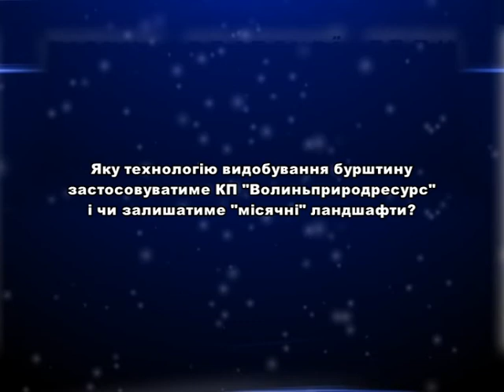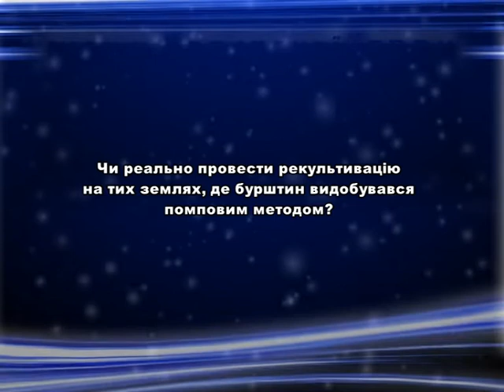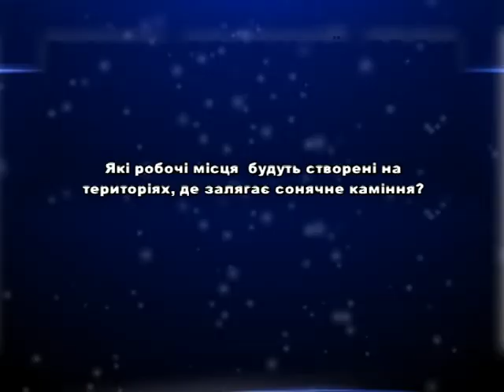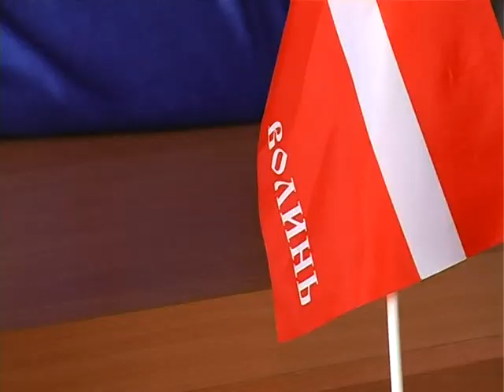Як КП "Волиньприродресурс" видобуватиме бурштин